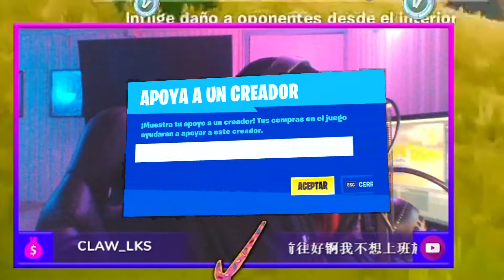🏁 CARRERAS de la MUERT.E en FORTNITE! 🔥 FINAL EPICO!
👽MI ID de EPIC es CrisBits1

🌈Usa el Código CrisBits1 en la Tienda

Fortnite Carreras Tendencias noche de pelis fortnite flotadores de deadpool flotador de deadpool fortnite stars fortnite register comodescargar fortnite como descargar fortnite
noche de pelis fortnite horario fortnite party royale el huerto fortnite noche de entusiasmo fortnite evento de fortnite hoy noche de subidon fortnite
concierto fortnite evento fortnite evento fortnite chile evento de fortnite peliculas fortnite peli pelicula hora de evento
chaqueta amarilla fortnite desafios fortnite partidas privadas como jugar partidas privadas,
fortnite partidas privadas directo, partidas privadas fortnite directo ahora,
partidas privadas de fortnite, partidas privadas fortnite ps4 directo,
partidas privadas fortnite en solitario, partidas privadas fortnite escuadron como mejorar en fortnite ps4 como mejorar en fortnite pc
como mejorar en fortnite xbox one como mejorar en fortnite nintendo switch#como mejorar en fortnite switch
como mejorar en fortnite movil como mejorar en fortnite xbox
como mejorar en fortnite como mejorar en fortnite la punteria skingratis skin gratis desafios epic epicgames epic fortnite temporada 3 agua autos fortnite autos cochesfortnite coches fortnite
como mejorar fps en fortnite como mejorar punteria en fortnite ps4 como mejorar punteria en fortnite pc como mejorar el ping en fortnite como mejorar el aim en fortnite#como mejorar el ping en fortnite ps4 como mejorar al fortnite
como mejorar aim fortnite como mejorar armas fortnite
como mejorar aim en fortnite pc como mejorar tu aim fortnite
como mejorar tu aim en fortnite pccomo mejorar el aim en fortnite ps4 como mejorar el internet en fortnite como mejorar la punteria en fortnite como mejorar la punteria en fortnite xbox one como mejorar el ping en fortnite xbox one como fps en forite chegrefg agustin51 fortnite coscu wenardo partidasprivadas creativo tendencias parati ytbers fortnite desafios aim chile punteria como mejorar en fortnite
nuevatienda nueva tienda nueva tienda fortnite nuevatiendafortnite renegada fornia ytbers

thegrefg skin fortnite
cual es la tienda de fortnite hoy
esperando skin thegrefg
fortnite la tienda de hoy
las skins de thegrefg
nueva tienda de fornite
nueva tienda fornite
que hay hoy en la tienda de fortnite
skin thegrefg directo
la tienda de hoy de fortnite
skin grefg
thegrefg en vivo
como es la skin de thegrefg
esperando la tienda de hoy
fornite tienda de hoy
fortnite skin thegrefg
la nueva tienda fortnit
*SKINS OCULTAS* CAMBIOS EN EL PARCHE 13.20!! Fortnite: battle royale (Nueva Actualización)